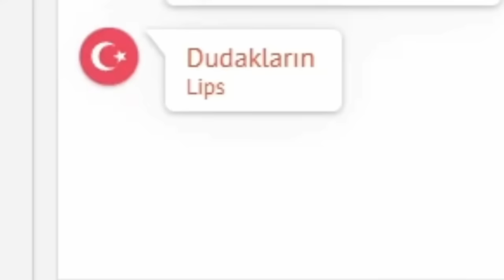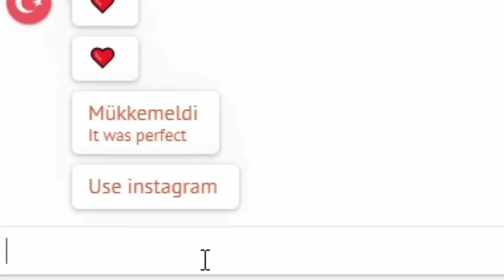I Faked Leaving Them And Came Back With A Rose! 🌹| The Power of Filo Rizz